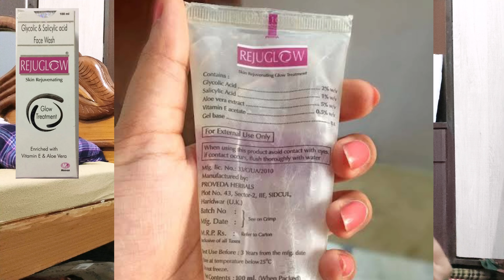Best Face Wash For Pigmentation, Acne scars& Brightening | Rejuglow Facewash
Dr Recommended Face Wash For Pigmentation, Acne scars& Brightening | Rejuglow Facewash

skin brightening home remedy,skin whitening at home,skin whitening,diy skin whitening,diy skin brightening,best skin whitening remedy,glowing skin face mask,glowing skin instantly,glowing skin
,face glow tips,get glowy shiny skin- skin brightening at home,homemade instant skin brightening face pack,how to get bright and glowing skin at home,bright and glowing skin at home,instant skin brightening face pack